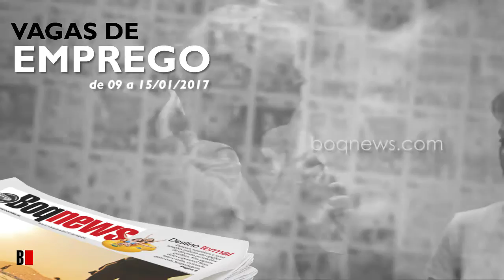Vagas de Emprego de 09 a 15 de janeiro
Confira as oportunidades de emprego na Cidade de Santos e região de 09 a 15 de janeiro de 2017.